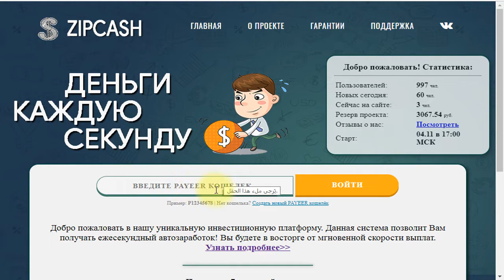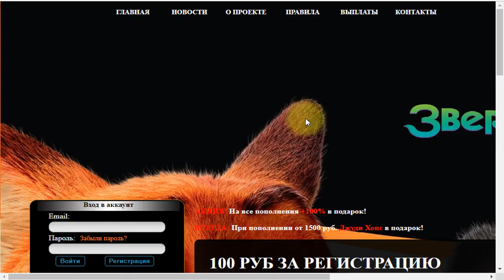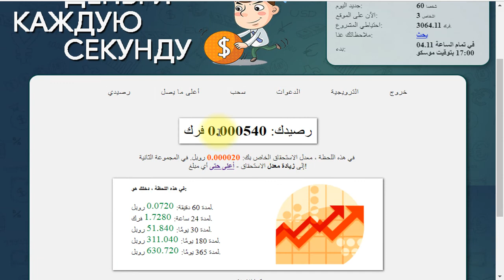اثبات السحب الاول لموقع استثمار و التعدين على عمله الروبل